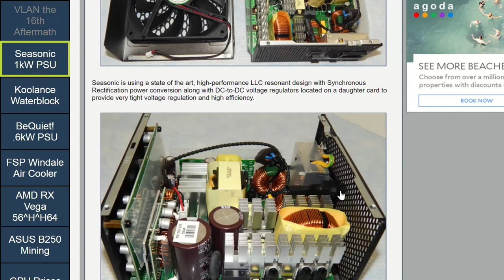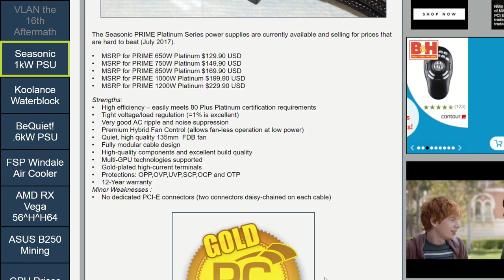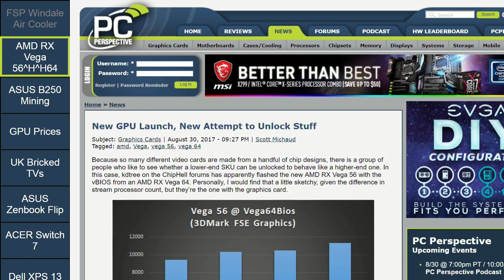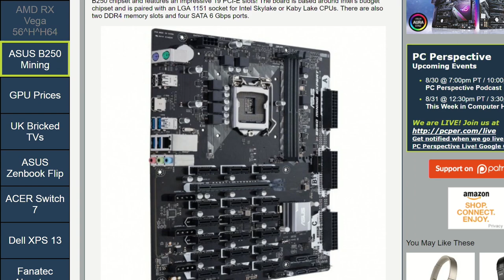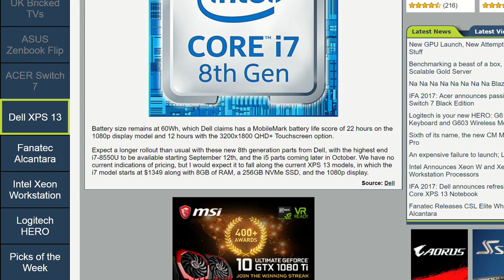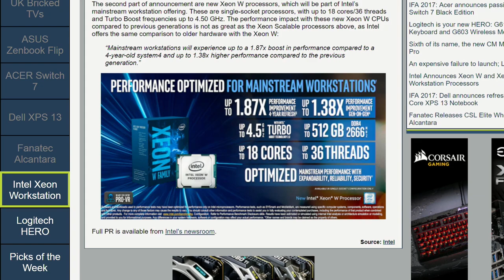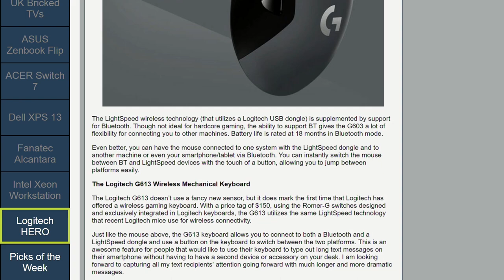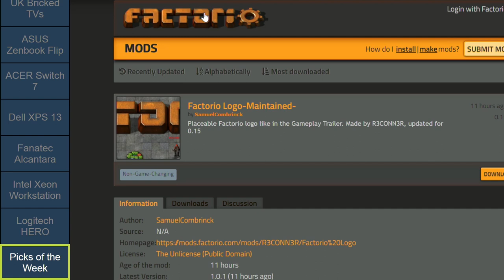Podcast #465 - Seasonic, BeQuiet! PSUs, Koolance, FSP coolers, IFA laptops and more!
Podcast topics of discussion:
PCPer Mailbag #6 - 8/25/2017
PCPer Plays: Lords of the Realm 2 (1996)
0:06:00 VLAN Aftermath

Week in Review:
0:10:24 Seasonic PRIME 1000W Platinum Power Supply Review
0:12:30 Koolance CPU-390CI CPU Waterblock Review
0:16:00 BeQuiet! SFX-L 600W Power Supply Review
0:17:25 FSP Windale 4 and 6 CPU Air Cooler Review

News items of interest:
0:23:45 New GPU Launch, New Attempt to Unlock Stuff
0:30:31 The sound and Fury of the RX Vega 56
0:32:10 Asus Launches B250 Expert Mining Motherboard With 19 PCI-E Slots
0:36:20 Happy Monday, that shiny new graphics card you've been eyeing just got even more expensive
0:38:20 Not so smart now are you TV? UK Samsung owners a little peeved
0:39:30 ASUS Announces the ZenBook Flip S UX370
0:41:45 IFA 2017: Acer announces passively-cooled Switch 7 Black Edition
0:45:45 IFA 2017: Dell announces refreshed Quad-Core XPS 13 Notebook
0:51:30 Fanatec Releases CSL Elite Wheel P1 Alcantara
0:58:05 Intel Announces Xeon W and Xeon Scalable Workstation Processors
1:02:35 Logitech is your new HERO: G613 Wireless Keyboard and G603 Wireless Mouse

1:12:25 Ryan: Logitech G613
1:16:05 Jeremy: Steam library growing in girth? 850 EVO 500GB
1:18:45 Josh: Damn nice keyboard
1:21:05 Allyn: My first game mod: Manifolds for Factorio (and 0.15 is stable)

Closing/outro